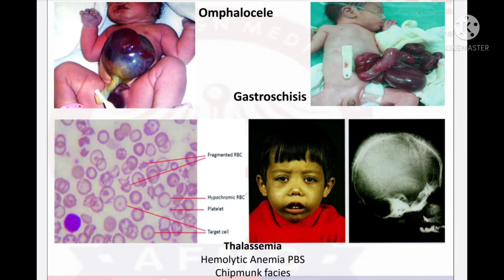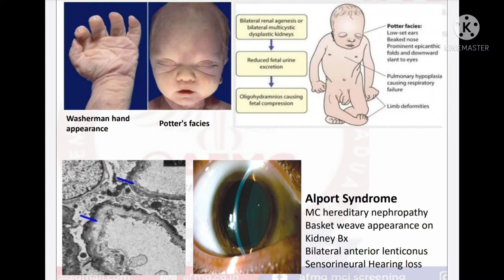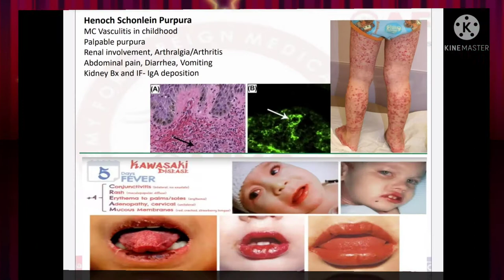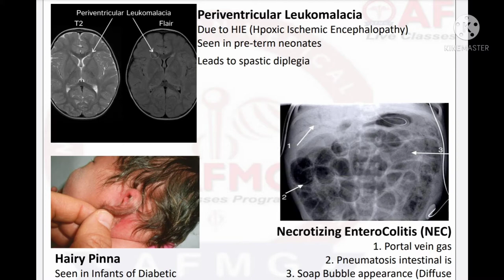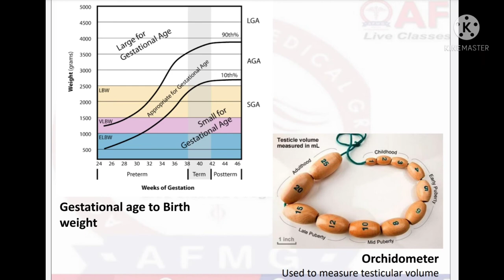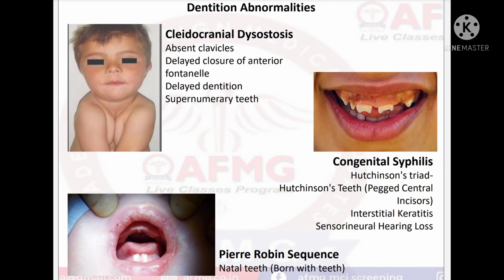image based questions for fmge june-2022 || how to pass mci with images|| fmge mciexam $IBQ-10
image based questions for fmge june 2022

how to pass mci with images

images for mci

pediatrics images for fmge june

pedia images for mci

pediatrics and allied subject for mci

how to clear mci

this IBQ series for mci is very helpful